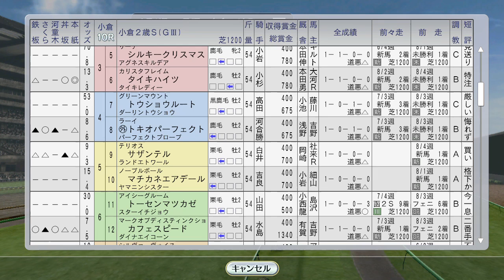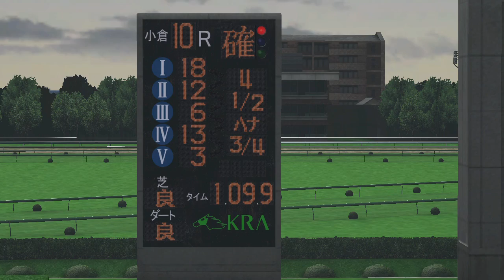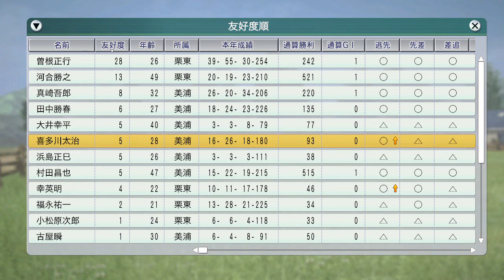セイウンスカイ新馬戦。エムアイブラン、アブクマポーロら海外。スペシャルウィーク、アグネスワールド重賞挑戦 1997年9月1週【ウイニングポスト8 2016：競馬ゲーム】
（前）8月5週 キョウエイマーチ、マヤノトップガン、ダンスパートナー海外。テイエムオペラオー柵越え：
（次）9月2週 ステイゴールド、イギリスセントレジャー挑戦。サイレンススズカも海外：